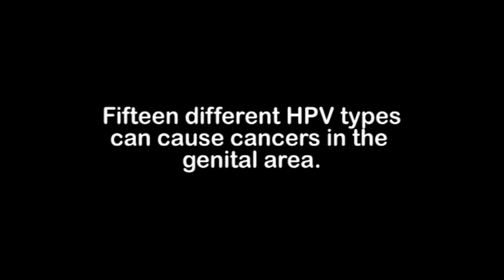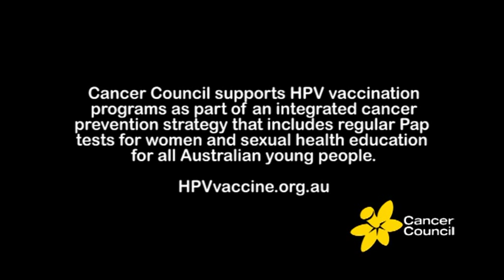What is HPV and what is the HPV vaccine?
What is HPV, what diseases does it cause and what is the HPV vaccine? Get the facts.